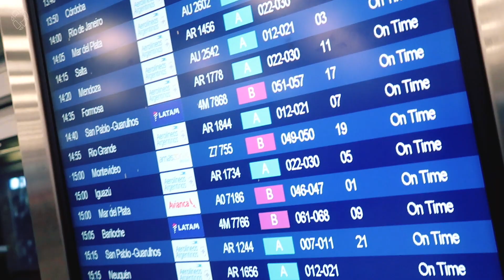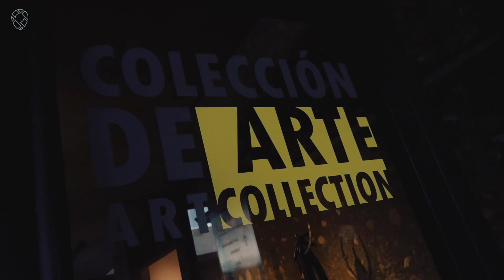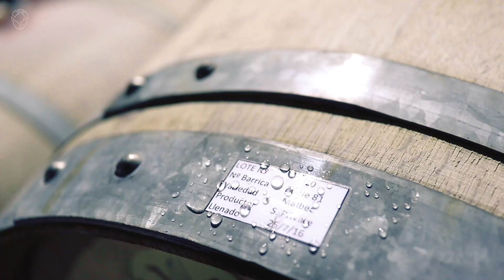Valle De Uco Mendoza Wine Tasting In Mendoza | Argentina Travel Video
Go to Valle de Uco Mendoza wine tasting and visit the unique bodegas. See it in this episode of the Argentina Travel Video series of Dutch Nomad Couple. In Valle de Uco you find many bodegas like Casa de Uco, Bodega Salentien and Alpasion.

PLACES WHERE WE STAYED IN VALLE DE UCO
- Alpasion Lodge
- Case de Uco
- Gimenez Riili
INSPIRATIONAL BOOK(S)
- Vagabonding An Uncommon Guide to the Art of Long-Term World Travel

OUR GEAR ► BUY ON BOL.COM (DUTCH)
- GoPro Hero 4 Black (to GoPro 5 of course)
🎶  BY LISTEN TO on Soundcloud:
SEND US STUFF:
Rechte Zandweg 15, 3319 GN Dordrecht, The Netherlands, t.a.v. Dutch Nomad Couple